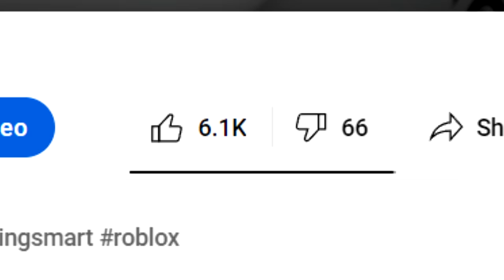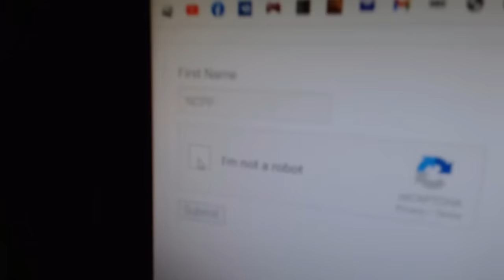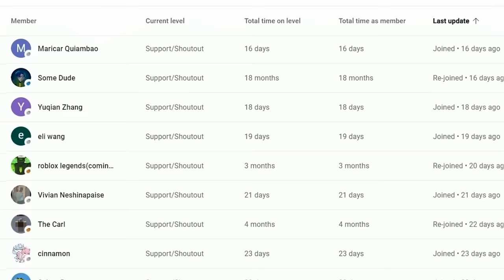DOORS HOTEL+ UPDATE with REAL Carl The NPC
doors is hard now

Special thanks to @avi_ella

Untitled‎
Monday, ‎February ‎27 ‎2023, ‏‎6:31:22 PM